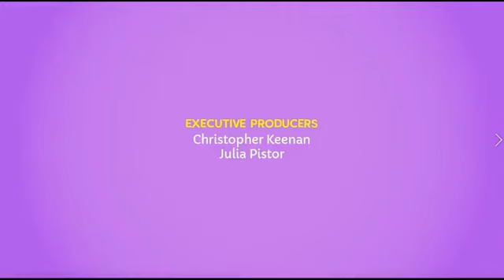Barbie Dreamhouse Adventures - A Delicate Situation - S02E09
Share the video with anyone